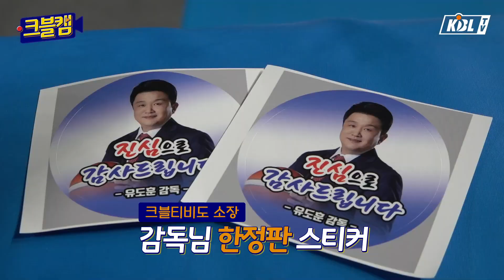최원혁 vs 이대헌 | 크블캠 [ENG SUB]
여러분
저희 결혼합니다...♡
시즌 막바지가 되니 줄줄이 소시지 마냥 들려오는 결혼소식...🥰

🚨 조상열 씨의 평생 단짝이 되어줄 분 찾습니다!
키는 189... 포지션은 슈팅. 네...🤔